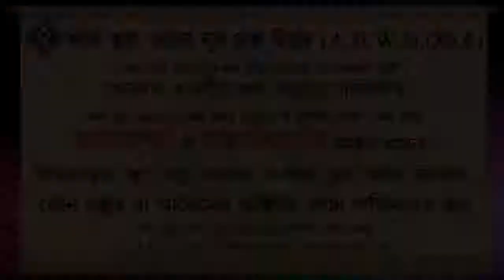বাচ্চার কারনে স্বলাত আওয়াল ওয়াক্তে না পড়লে গুনাহ হবে কি ᴴᴰ┇শাইখ মিজানুর রহমান মাদানী